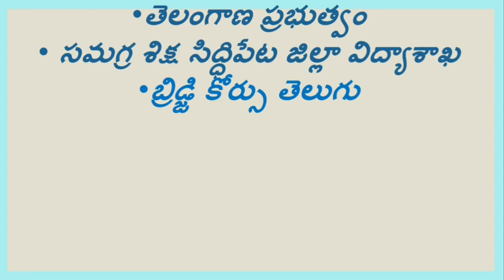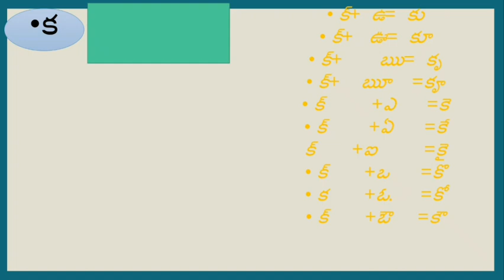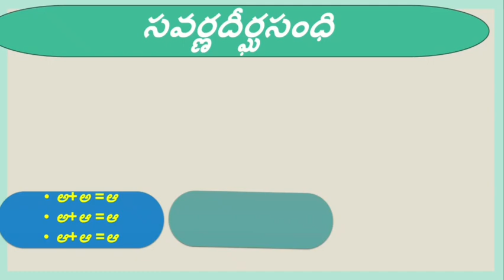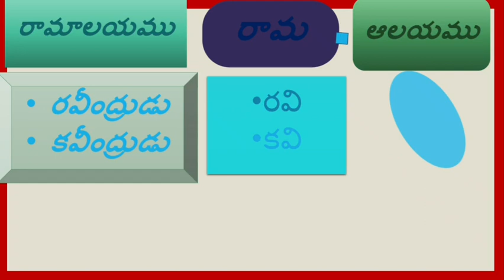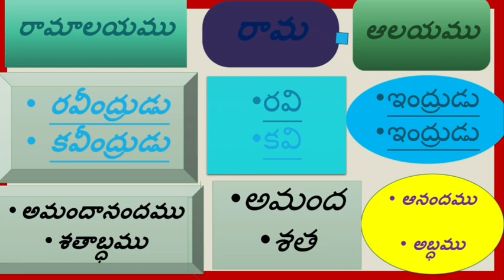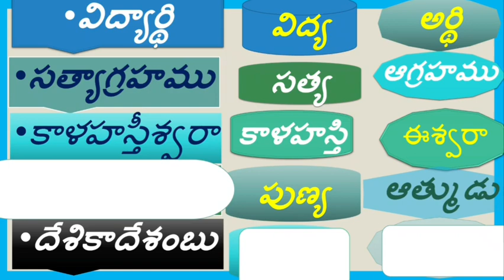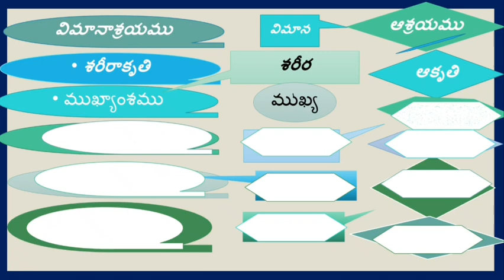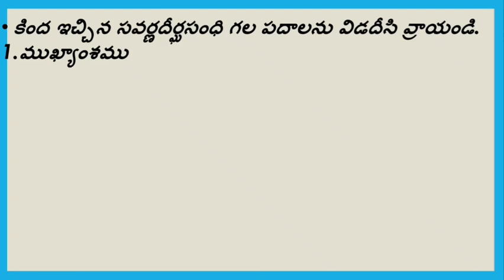DAY 9 BRIDGE COURSE LEVEL IV TELUGU సవర్ణదీర్ఘసంధి savarnadirga sandhi2